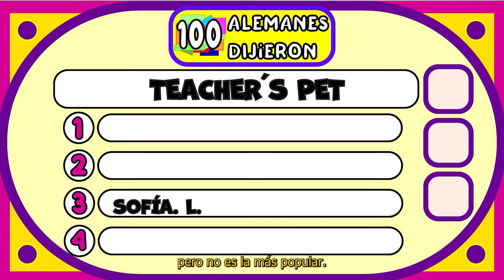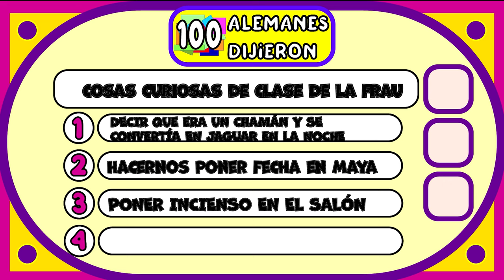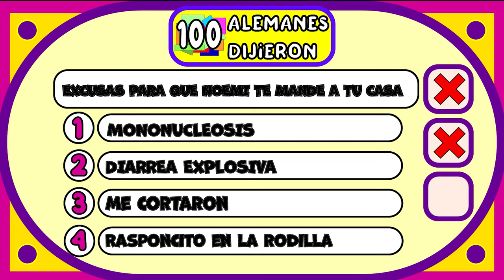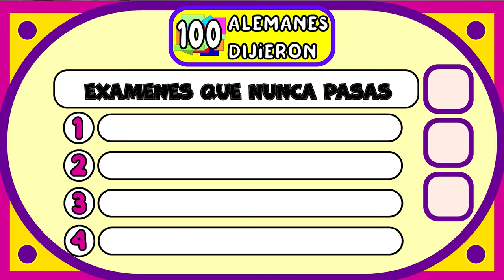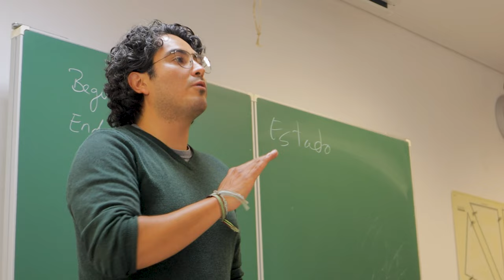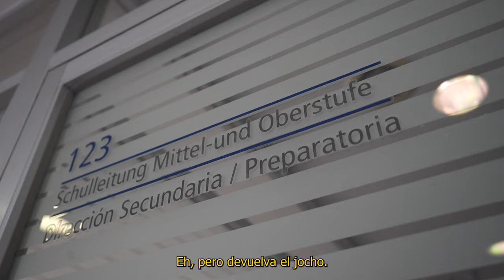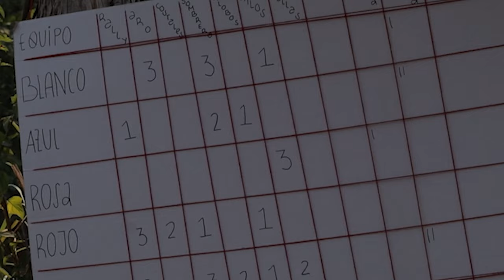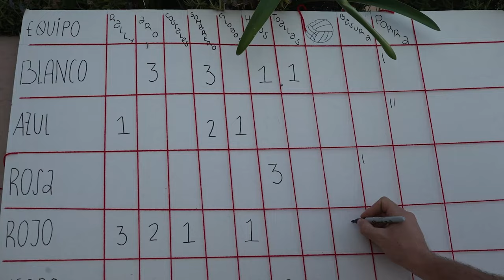Video de graduación Aleman Generación 2023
Video de graduacion del colegio Aleman Alexander Van Humboldt de la generacion 2023. El video fue producido por AKIORAH. Mau y Santi, en el video se ven fotos de el dia de fotos de la graduacion, una trivia de 100 alemanes dijeron, una secuencia de la entrega de calificaciones, valle de bravo 2023, las olimpiadas, los dias que fuimos a hacer actividades y la excursion a San Gilbert con las mochilas llenas de "piedras" que resultaron ser caguamas.